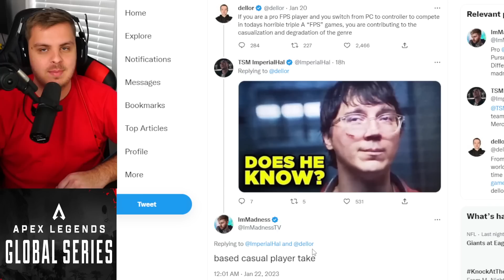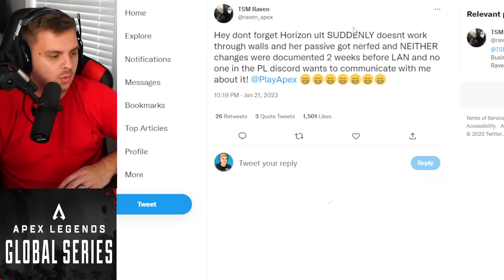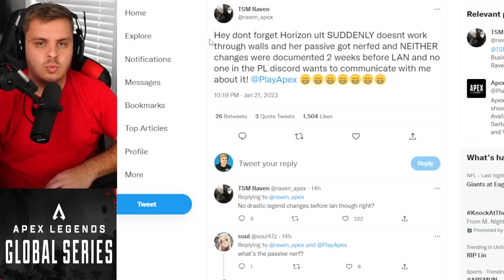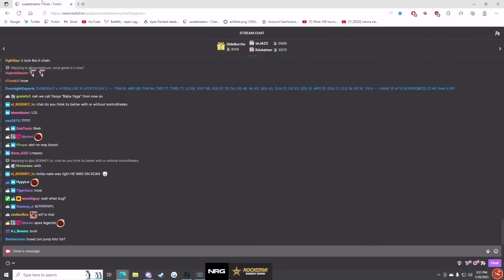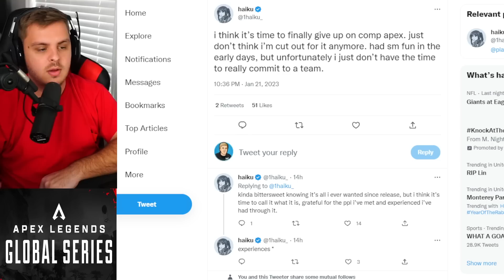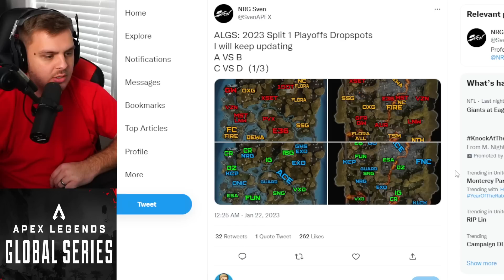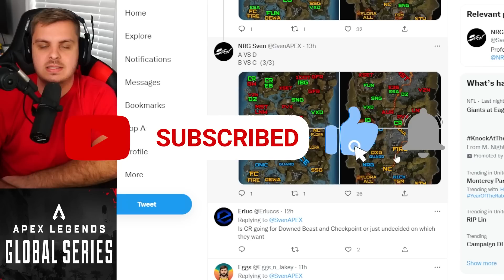ALGS in Danger As NRG Screwed Over BIG TIME...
Apex Legends esports has been in a pickle lately with ups and down with issues and bugs. NRG was recently screwed over in an Apex Tournament by a wallhack glitch and if Apex cannot crack down on this before ALGS, it could be embarassing.

0:00 Introduction to topics
1:03 Controllers RUINING Comp?
1:46 Apex Nerfs Changing BEFORE ALGS?!
3:26 ALGS in Danger As NRG Screwed Over BIG TIME...
5:32 NICKMERCS BEATS IMPERIALHAL
7:43 Apex Pro QUITS
8:50 Updated Drop Spots